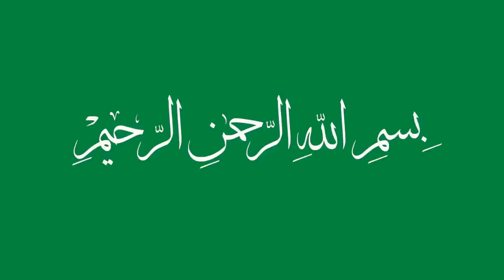مشاركة الطالب ياسين الدارج في الدورة6 من مسابقة المولد النبوي الشريف